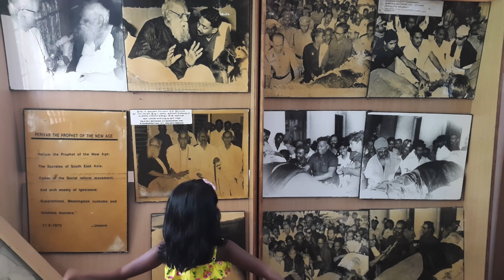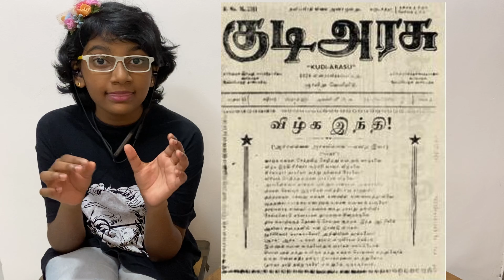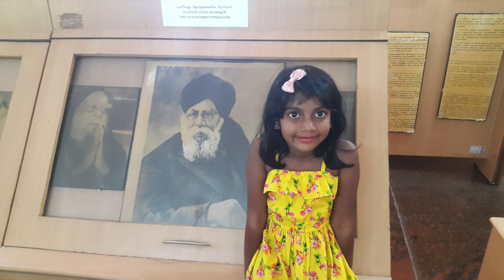தந்தை பெரியார் பிறந்தநாள் | சமூகநீதி உறுதிமொழி | Social Justice Day Pledge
Periyar Sowed Seeds of Social Justice in Tamil Nadu: MK Stalin
Stalin had earlier declared 17 September, the birth anniversary of Periyar, as Social Justice Day.

Today on his birthday we pay homage to Periyar, the rationalist who sowed the seeds of social justice in the minds of the people in all walks of life. Tamil Nadu was resurrected only after his birth. It became a society of dignity and knowledge,